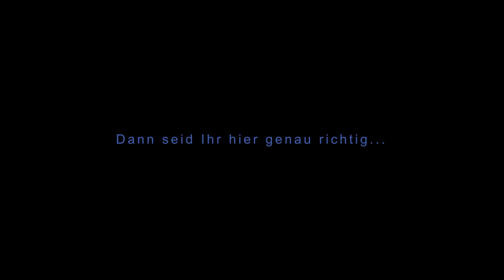Apex Legends Patch 1.2 und mein Fazit zum Legendäre Jagd Event │Apex Legends german │Apex deutsch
Hallo und Willkommen zu allen Infos rund um den neuen Patch 1.2 und meinem Fazit zum Legendären Jagd Event!